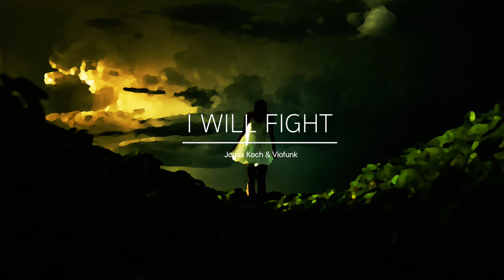Epic Hybrid | Jonas Koch - I will fight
* Composer for film, television and games.